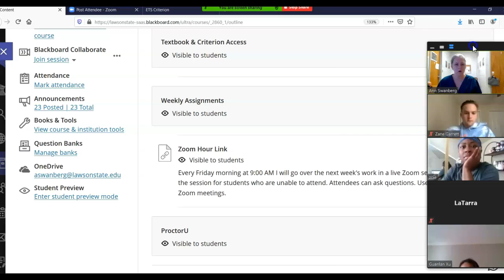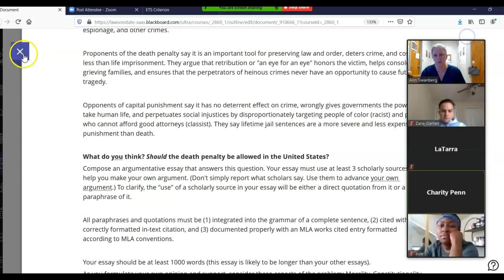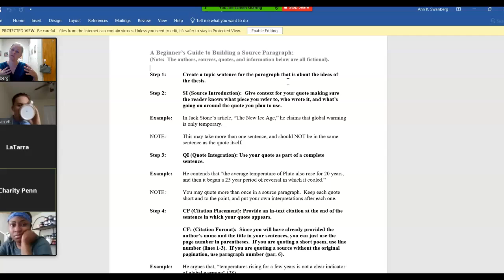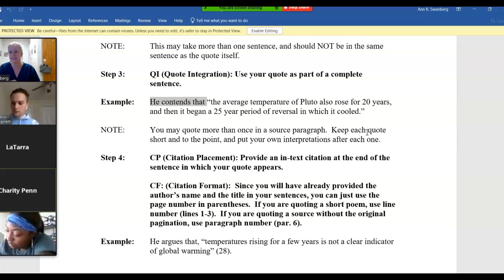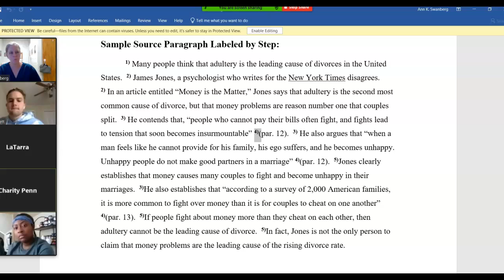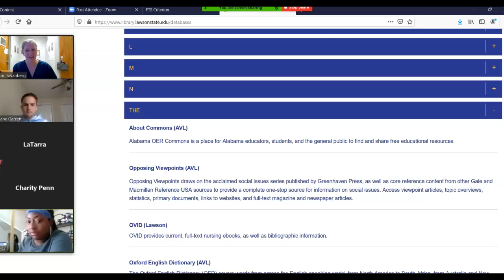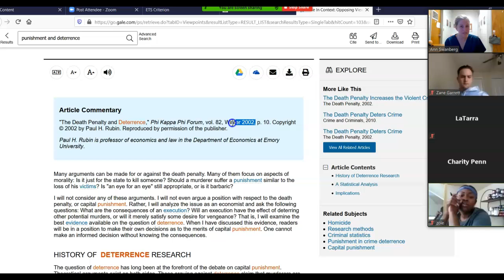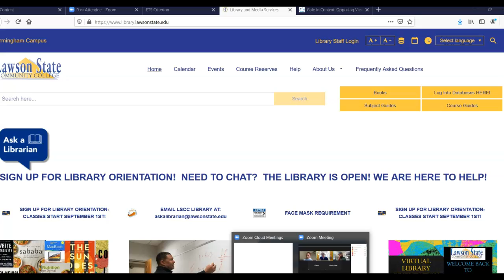101-Online Zoom Session 10/23